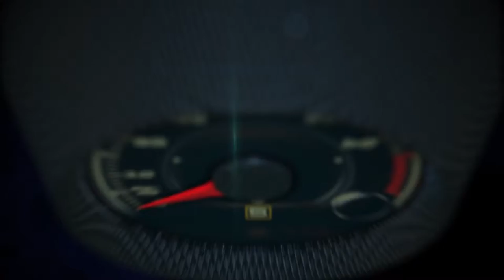Next generation smart electric cars at the Paris Auto Show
The new smart electric drive makes opting into electric mobility more attractive than ever, combining overall agility with emission-free driving as an ideal combination for urban mobility. The smart fortwo electric drive is now available on the new-generation smart platform in both the smart fortwo coupe and cabrio models and, for the first time, in the smart forfour (not available in the U.S.). With this next generation, smart will be the only car manufacturer worldwide to offer its entire model range with both combustion engines and pure battery-electric drive. The smart electric drive will celebrate its world premiere at the Paris Motor Show and market launch of the smart fortwo coupe electric drive will start in the U.S. in spring 2017 and the smart fortwo cabrio electric drive in summer 2017.

"The smart is the ideal city car, and with electric drive it becomes a little bit more perfect," says Annette Winkler, Head of smart. "This is why we will soon be offering our entire range – smart fortwo, smart cabrio and even our smart forfour* – as all-electric versions. Together with lots of smart fans and enthusiastic drivers of the predecessor generations, we are looking forward to the unique driving fun offered by the new smart electric drive at very attractive prices, especially in countries where there is a buyer's premium."